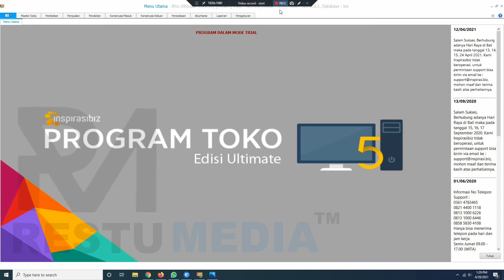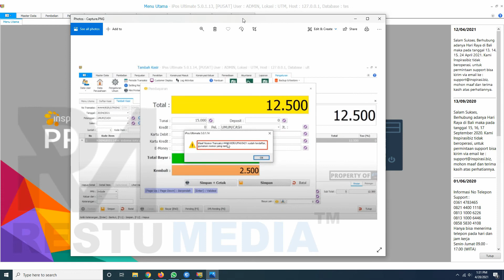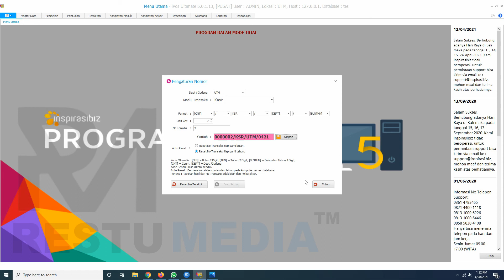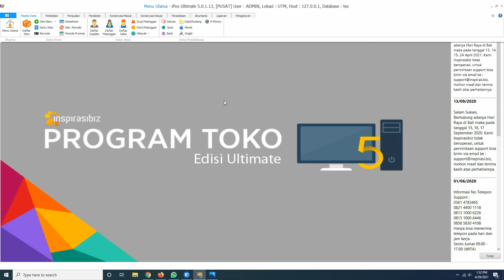Menambah Digit Nomor Transaksi di Ipos 5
Pada video ini akan dijelaskan membaca cara pop-up problem nomor transaksi.

 Salah satu pertanyaan klien kami Cara tambah nomor transaksi, dikarenakan sebelum tutup bulan selalu melebihi kapasitas nomor transaksi.

Pembelian Program iPos All Edition bisa dilakukan di :
Tokopedia :